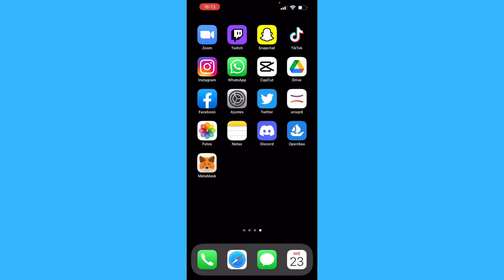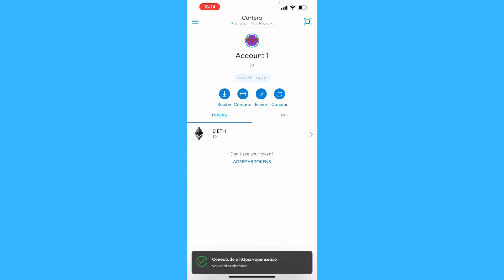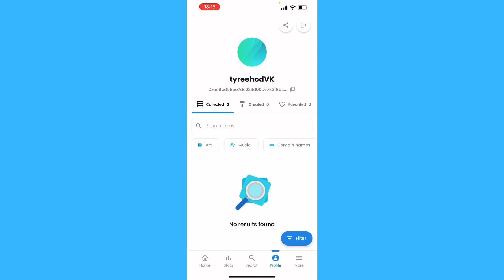Cómo Conectar Metamask a Opensea